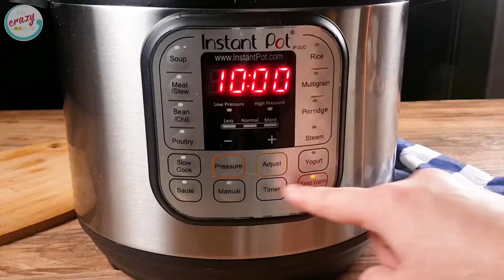Delicious Risotto in your Instant Pot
Instant Pot Risotto | This Instant Pot mushroom risotto is creamy and delicious–the perfect pressure cooker vegetable side dish!

Ingredients:
-5 cups chicken stock low sodium
-1 shallot diced
-1 lb chicken thighs frozen
-2 tbsp. olive oil
-1/4 cup parmesan cheese shredded
-1 1/2 cup brown rice short grain
-1/2 tsp salt
-1/2 tsp pepper
-1 lb mushrooms I used a gourmet blend, but baby bella works well
-1 cup asparagus spears

Directions:
1. Heat the olive oil while the Instant Pot is on sauté mode. Add shallots, asparagus, and mushrooms. 2. Sauté 2-3 minutes or until shallots are translucent.
3. Remove vegetables from the Instant Pot, add the frozen chicken thighs and sear the outside of the meat.
4. Add short grain brown rice, chicken stock, salt, and pepper. Lock the lid into place and turn venting valve to sealing. Cook on high pressure using the manual setting for 25 minutes. Let pressure release naturally.
5. Remove the chicken thighs to shred. Turn the Instant Pot to sauté and add chicken, vegetables, and parmesan cheese.
6. Mix until cheese is melted and risotto thickens, between 2-5 minutes.
7. Top with fresh parmesan cheese and enjoy!

Becca from My Crazy Good Life shows you how to life your best life–healthy recipes that your whole family will love, meal prep friendly recipes, and recipes for specific diets. Visit MyCrazyGoodLife.com for more recipes.

21 Day Fix Mushroom Risotto | Weight Watchers Mushroom Risotto | Pressure Cooker Mushroom Risotto